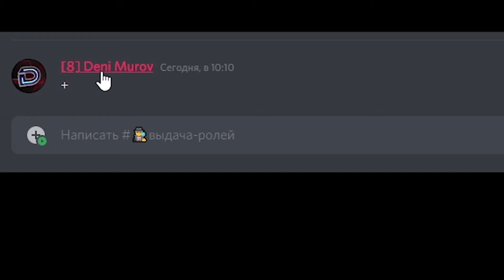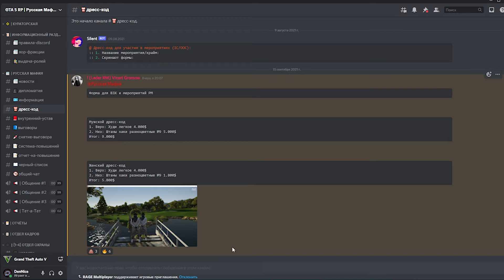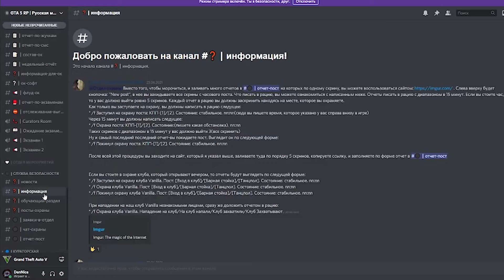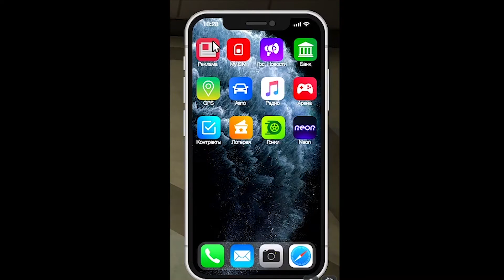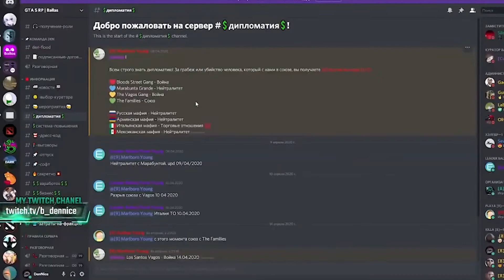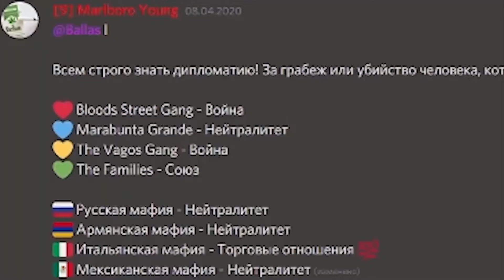GTA 5 RP — ДЛЯ ЧЕГО НУЖЕН ДИСКОРД КАНАЛ РУССКОЙ МАФИИ. ВАЖНЫЕ РАЗДЕЛЫ. ( Insquad | Rage MP )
ВСЕМ ПРИВЕТ! СЕГОДНЯ Я РАССКАЖУ  О ТОМ ДЛЯ ЧЕГО ВАМ НУЖЕН НАШ ДИСКОРД КАНАЛ, О ЕГО ПОЛЬЗЕ И КАКИЕ КАНАЛЫ НУЖНЫ ДЛЯ НАЧИНАЮЩИХ РАНГОВ В НАШЕЙ РУССКОЙ МАФИИ.

КАК ДЕЛАТЬ НАРКОТИКИ И КАК ЗАРАБОТАТЬ СОСТОЯНИЕ В БАНДЕ : ОБРАБАТЫВАЕТСЯ :-(